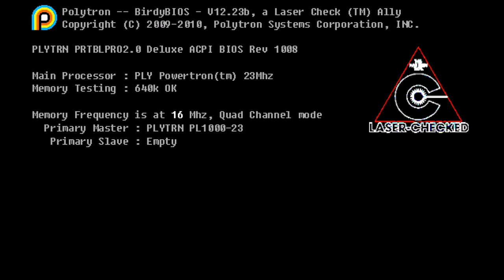Fez Let's Play Part 1: Gomez the Fez Man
Mr. Gomez wakes up to a letter from the geezer who lives on top of the village. He then gets a new hat.